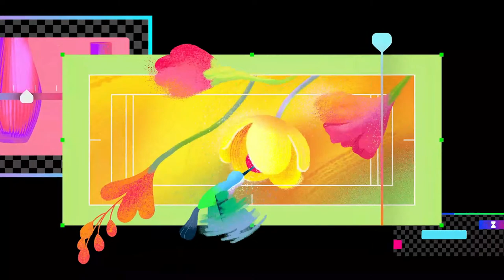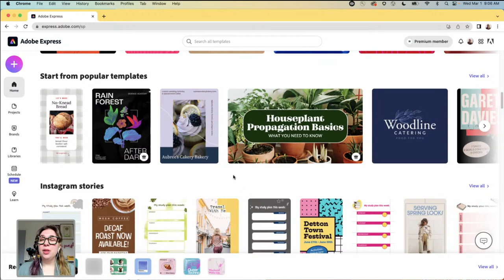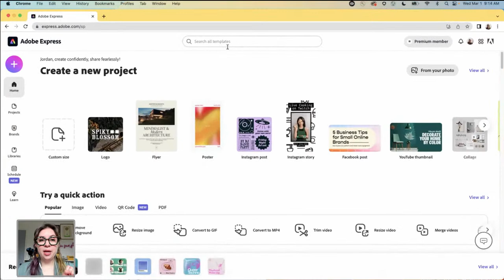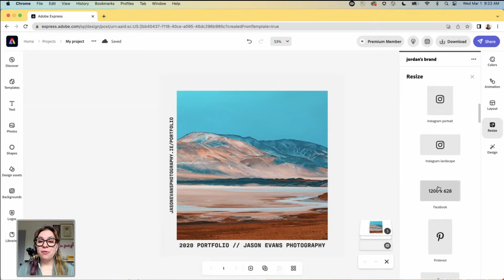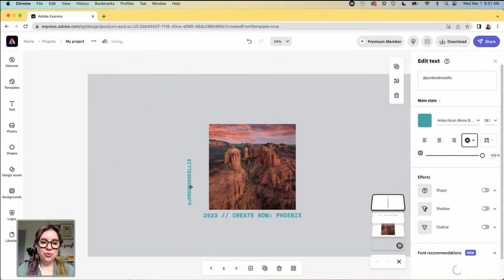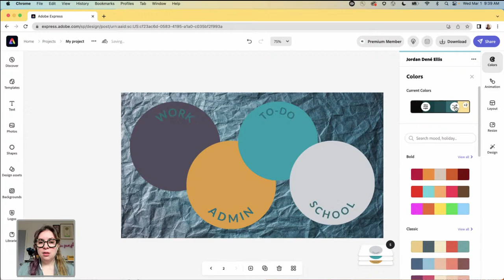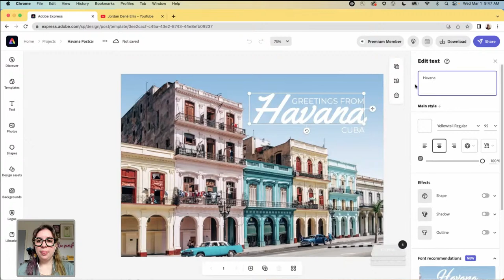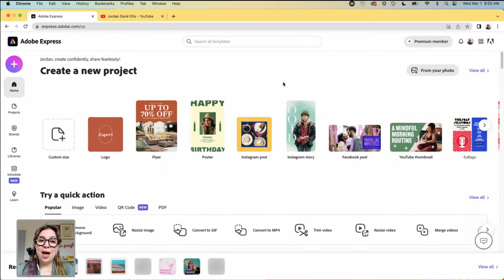How To Use Templates | Adobe Express Bootcamp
Level up your Instagram Reels, desktop backgrounds, invitations, and more by combining your brand with templates in Adobe Express.

Join your host each morning at 9am PT for our special Adobe Express Bootcamp! Get your questions answered, see what the community is creating and get feedback on your work!

Host Jordan Dené Ellis is a Community Manager for Adobe Express, sharing her 10+ years of small business and online marketing experience

00:00 Start
1:37 Introduction
2:32 Adobe Express
5:05 Quick Actions
6:05 What are Templates in Adobe Express
8:08 Categories of templates
9:52 Brands in Adobe Express
12:36 Jordan’s personal projects
16:10 Exploring templates for Instagram
22:48 Resizing projects
29:01 Stock photos  and multiple pages in Adobe Express
35:06 Applying a brand
44:56 Postcard Templates
48:09 Remixing a template
54:39 Wrap up